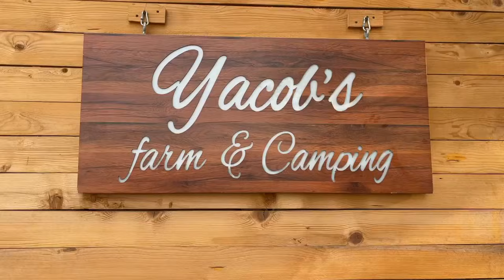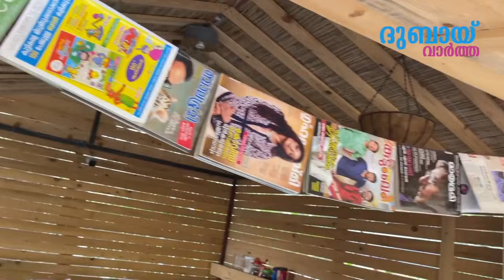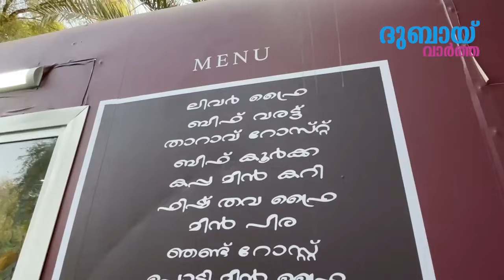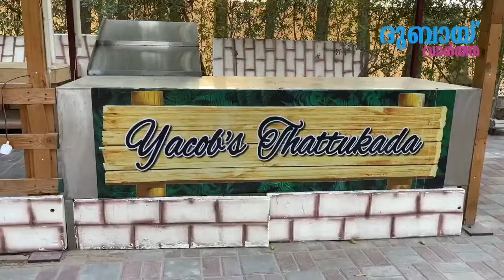Ajman നിൽ കൊടും കാട്ടിനുള്ളിൽ വ്യത്യസ്തമായ ഒരു മഹോത്സവത്തിൽ പങ്കെടുക്കണോ?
Ajman നിൽ കൊടും കാട്ടിനുള്ളിൽ വ്യത്യസ്തമായ ഒരു മഹോത്സവത്തിൽ പങ്കെടുക്കണോ? ഇത്തരത്തിൽ ഒരു അനുഭവം ഇതാദ്യം യുഎഇ യിൽ. ദുബായ് വാർത്തയുടെ ഒരു സ്പെഷ്യൽ വീഡിയോ

|| ANTI-PIRACY WARNING ||